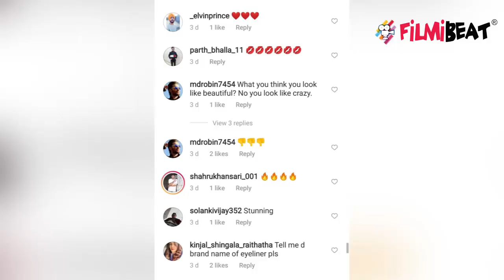Nia Sharma ने share की Towel में Hott photo तो भड़के लोग, कहा ये | FilmiBeat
Nia Sharma trolls after she shares her latest picture in Towel only.Watch Video To Know More